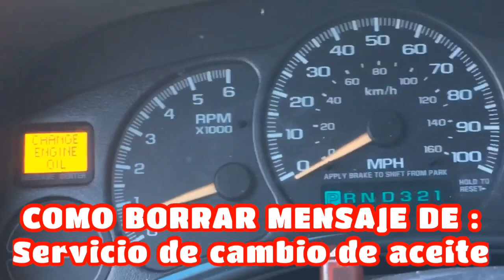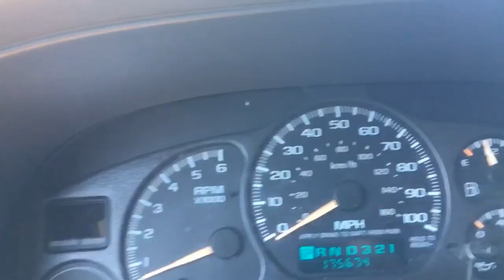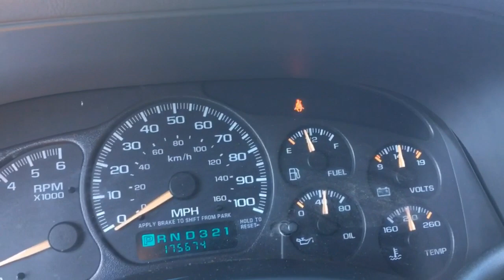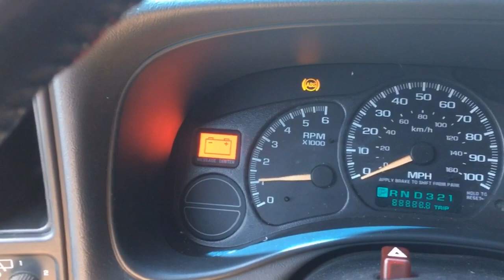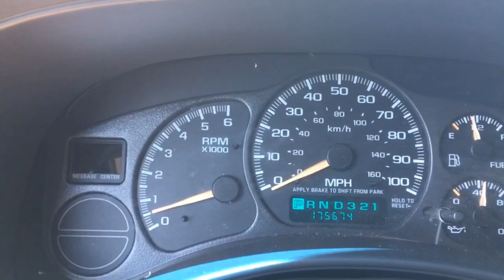Como quitar la luz de CHANGE ENGINE OIL !! Chevrolet Tahoe 2002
Algo que me volvía loco y que si le preguntaba a un Mecanico me quería cobrar por este servicio algo de dinero por lo que opté por buscar la manera de ayudarme a mi mismo y porque no ayudar a otras personas además es gratis y no durarás muchos minutos para quitar esa enfadosa luz